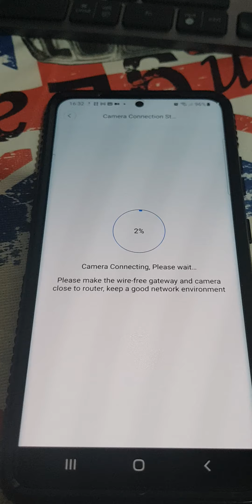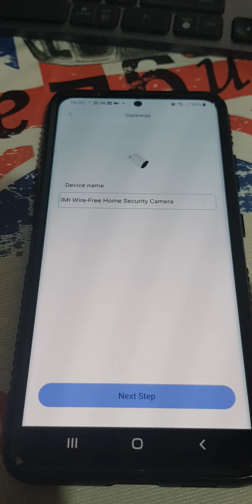Connectar IMILAB EC2 en tu movil